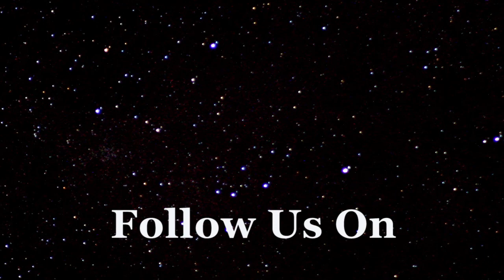Interview with V the Guerrilla Economist from Rogue Money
I had my first opportunity to sit down and chat with V at Rogue Money. Together we discussed several thought provoking questions ranging from the importance of having a well thought out plan B to the direction several nations seem to be heading toward.

During our interview pay close attention as V provides common sense solutions even positive options when facing today’s tough decisions. He’s no doom and gloom personality but rather recognizes opportunity when it presents itself.

One thing I’ll say about V is he takes on a similar opinion to myself on how to best approach what might be the opportunities of a life time. He clearly grasps when I mentioned depressions don’t kill wealth they merely transfer wealth. I was especially intrigued when V mentioned “we’re facing the greatest opportunity of our life the question is do you want to get paid” Sit back and enjoy. No matter what level of understanding you’re currently at I know V will take you to a higher realm of understanding.

To stay up-to-date on the latest trends why not sign up http:s// For those who like bouncing around the DR visiting with interesting people, in general gaining a wealth of information about the DR for sure you’ll want to click on subscribe to our something feels wrong YouTube channel. It’s almost like being on excursion with us. Finally you’ll love our thought-provoking interviews. Dialogue from high profile well respected authorities sharing their perspectives on our rapidly changing world.

Retire Overseas
DREscapes
DYD Tour
Relocate
Expatriate
Expat
Leaving America
Leaving Canada
Leaving Europe
Considering Expatriation
Reallocate your portfolio
Hispaniola